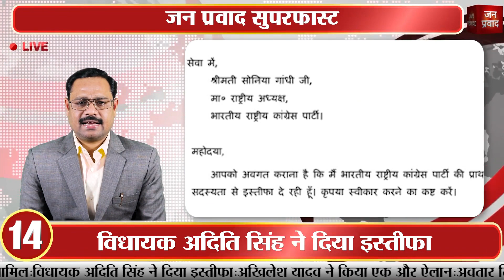Top 50: मुलायम सिंह के सांढू भाजपा में शामिल | ठाडे पुलिस की गिरफ्त में कालीचरण महाराज | Breaking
1-
‘आजादी के अमृत महोत्सव से स्वर्णिम भारत की ओर’ कार्यक्रम में बोले पीएम मोदी
कहा, राष्ट्र की प्रगति में ही हमारी प्रगति और हमारा अस्तित्व
2-
पीएम बोले, हम एक ऐसी व्यवस्था बना रहे हैं जिसमें न हो भेदभाव
समानता और सामाजिक न्याय की बुनियाद पर खड़ा हो समाज
3-
पीएम मोदी बोले, देश के लोकतंत्र में महिलाओं की बढ़ रही भागीदारी
2019 के चुनाव में पुरुषों से ज्यादा महिलाओं ने किया मतदान
4-
अमृत महोत्सव में पीएम मोदी की मौजूदगी में बोले अशोक गहलोत
कहा, देश में है हिंसा और तनाव का माहौल, हम चाहते हैं भाईचारा
5-
भारत ने सुपरसोनिक ब्रह्मोस के नए संस्करण का किया परीक्षण
ओडिशा के बालासोर तट से दागा गया प्रक्षेपास्त्र
6-
नीट-पीजी में आरक्षण के मामले पर सुप्रीम कोर्ट में हुई सुनवाई
कहा, मेरिट के खिलाफ नहीं है कोटा, केंद्र का फैसला सही
7-
सोमनाथ मंदिर के पास कल सर्किट हाउस का उद्घाटन करेंगे पीएम मोदी
30 करोड़ रुपए की लगी है लागत, आधुनिक सुविधाओं से है लैस
8-
उत्तराखंड चुनाव के लिए बीजेपी ने 59 उम्मीदवारों की सूची की जारी
सीएम धामी खटीमा से और मदन कौशिक हरिद्वार से लड़ेंगे चुनाव
9-
भाजपा ने गोवा चुनाव के लिए 34 प्रत्याशियों की सूची की जारी
पर्रिकर के बेटे को नहीं मिला टिकट, सीएम प्रमोद सावंत लड़ेंगे चुनाव
10
केजरीवाल ने फिर दिया मनोहर पर्रिकर के बेटे उत्पल को आॅफर
कहा, आप आम आदमी पार्टी में शामिल होकर लड़ें चुनाव